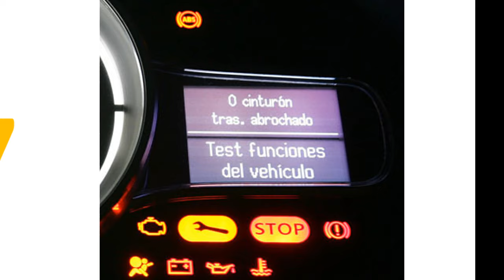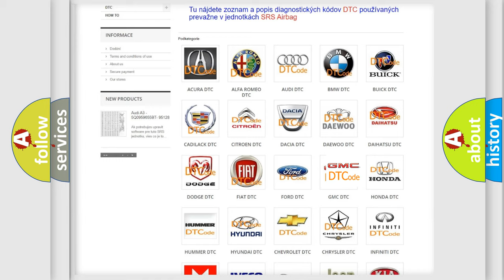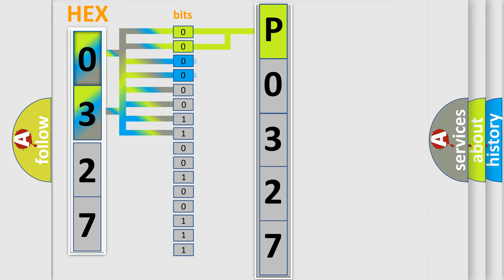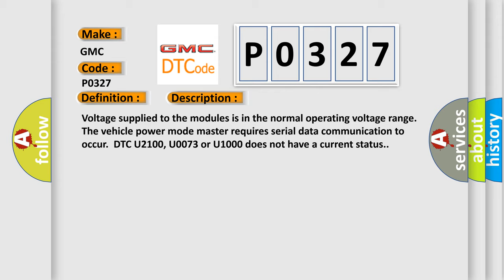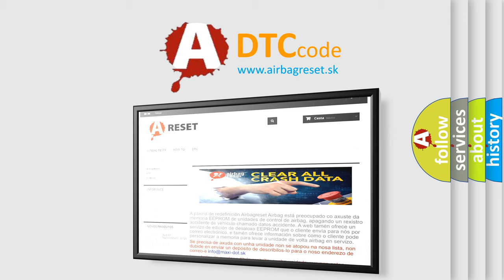DTC GMC P0327 Short Explanation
Contents:
0:21 Basic DTC analysis according to OBD2 protocol standard.
1:48 Insight into programming
2:58 A diagnostically understandable description of the Diagnostic Trouble Code
3:05 Basic error definition

Make:
GMC
Code:
P0327
Definition:
Lost Communications With ABS or TCS Control System
Description: